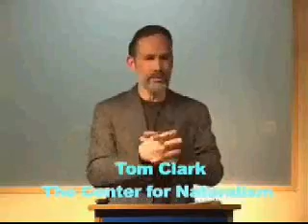Part 4 of Tom Clark's speech to the Freethought Association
Part 4 of 6 of Tom Clark's speech to the Freethought Association of West Michigan on February 9, 2005

This video's topic is Naturalism: The Next Step for Humanists? It was presented by Tom Clark (who is the Director of the Center for Naturalism in Boston) to the Freethought Association of West Michigan. The Center for Naturalism is an educational non-profit organization devoted to increasing public awareness of scientific naturalism and its implications for personal and social well-being. The CFN seeks to foster the idea that human beings are fully caused, entirely natural phenomena, and that human flourishing is best achieved in light of such understanding.

The Freethought Association's minutes of the presentation can be found by using the following URL:

Philosophical Scientific Naturalism Freethought Atheism Psychology Sociology Determinism Free Will Moral Responsibility Crime Causation